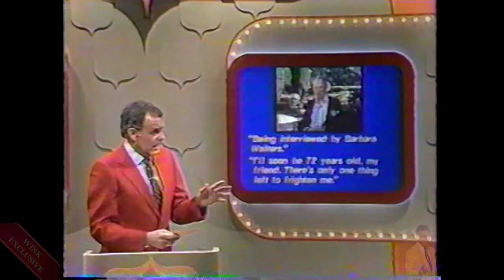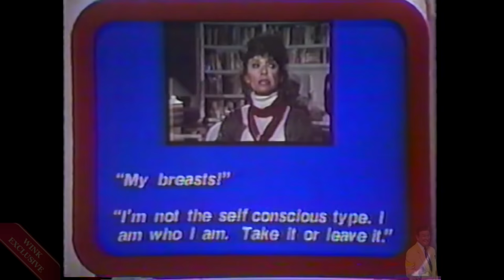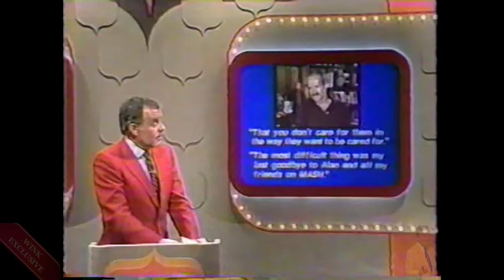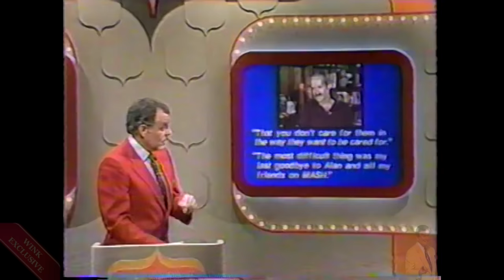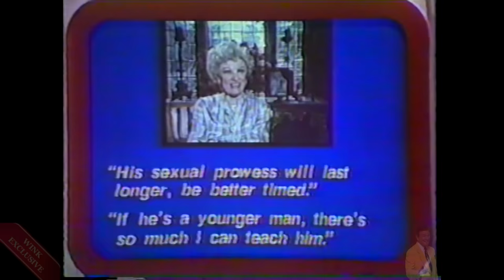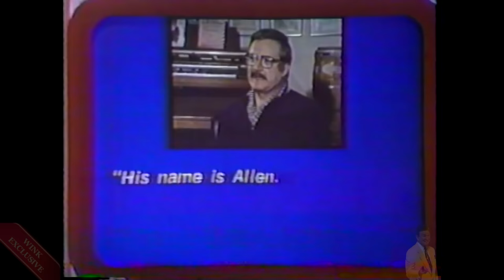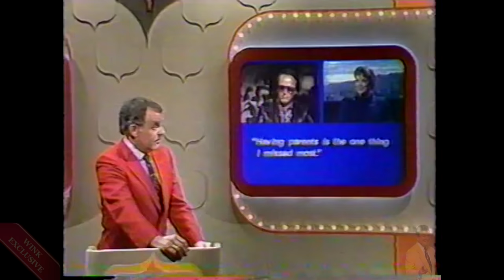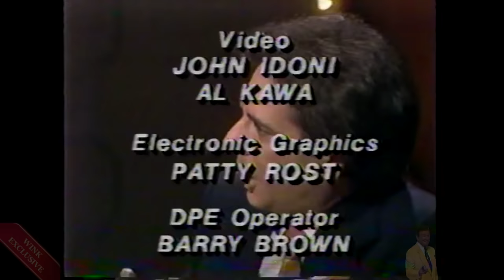Famous Last Words|Geoff Edwards Pilot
Famous Last Words. It's interesting how little we knew about celebrities back then...maybe now, we know too much!! LOL ENJOY!